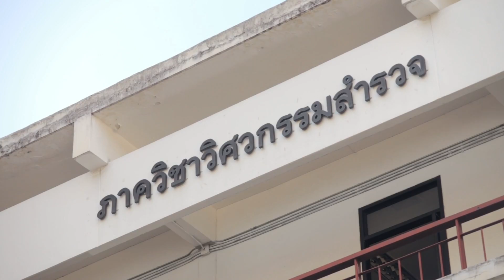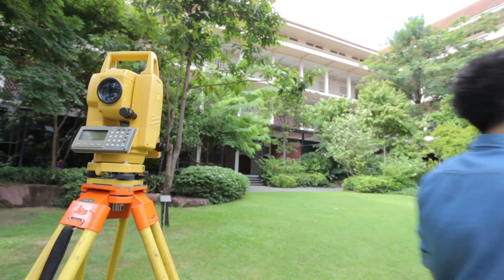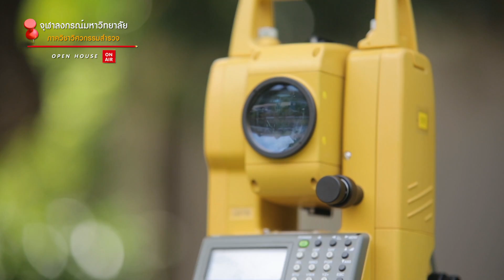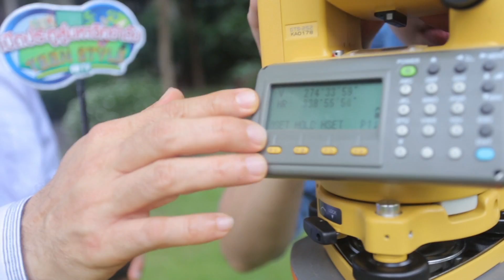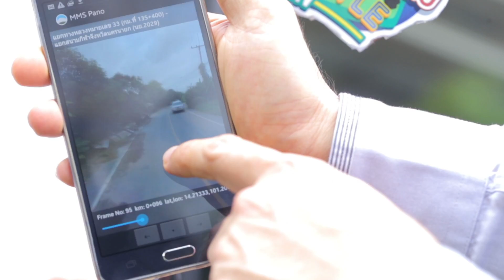คณะวิศวกรรมศาตร์ จุฬาลงกรณ์มหาวิทยาลัย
ภาควิชาวิศวกรรมสำรวจ คณะวิศวกรรมศาตร์ จุฬาลงกรณ์มหาวิทยาลัย